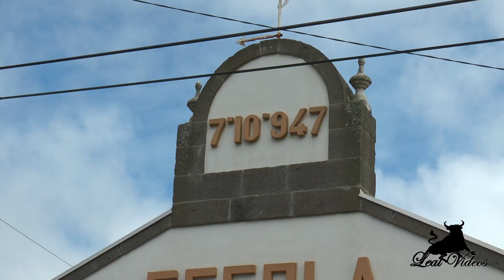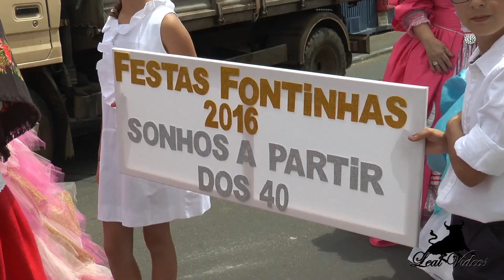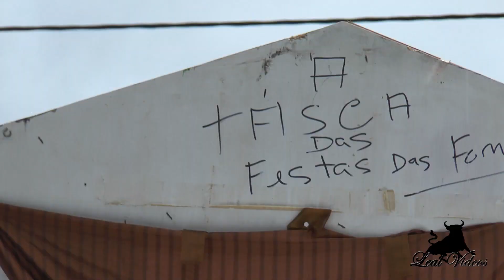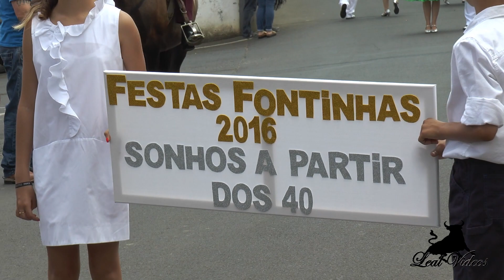Bodo De Leite Das Fontinhas Terceira 7/25/2016